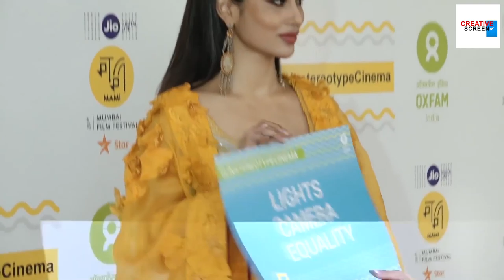Watch Mouni Roy's UNBEL!EVABLE Tantrums & SH0KING Behaviour With Media Reporter On Mumbai Airport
Watch Mouni Roy's UNBEL!EVABLE Tantrums & SH0KING Behaviour With Reporter Asking Her To Wait Fir A Click On Mumbai Airport